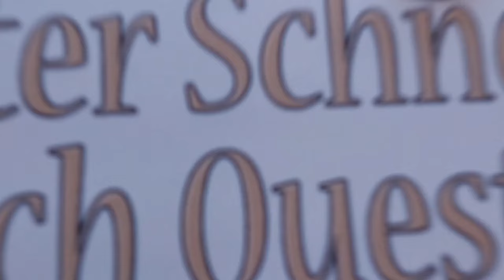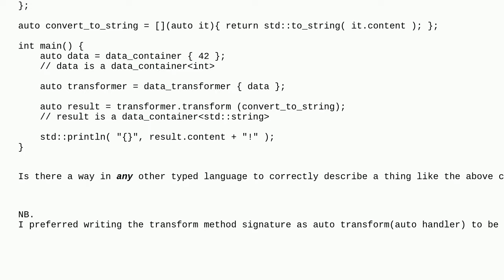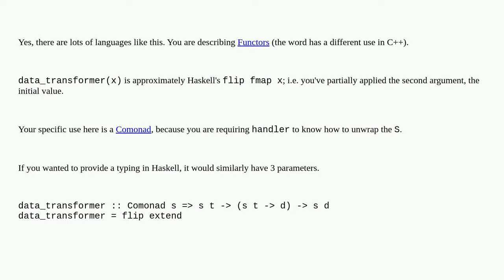Is there a way to write generic factories of generic types in any typed language other than C++?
A special thanks goes out to the community

  c++